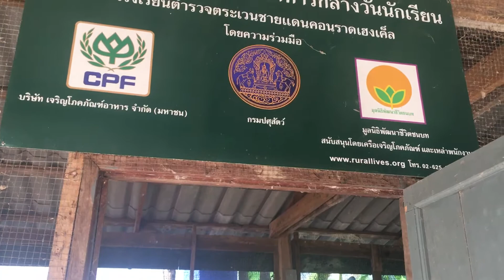โครงการเลี้ยงไก่ไข่เพื่ออาหารกลางวันนักเรียน